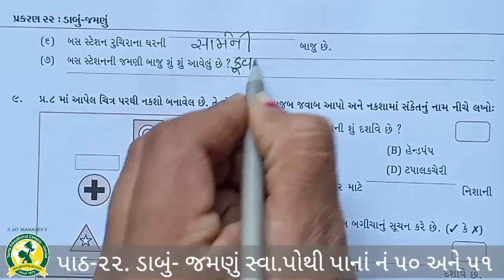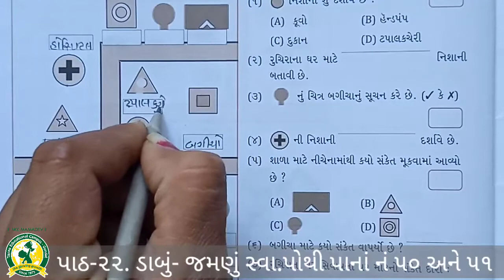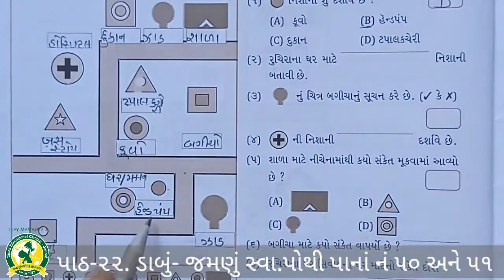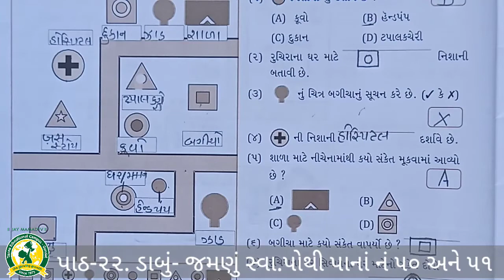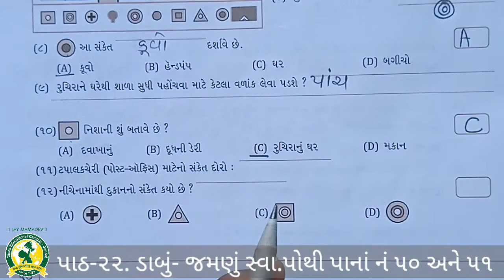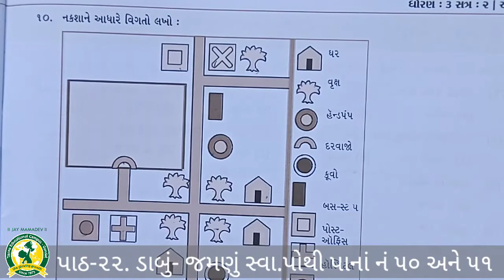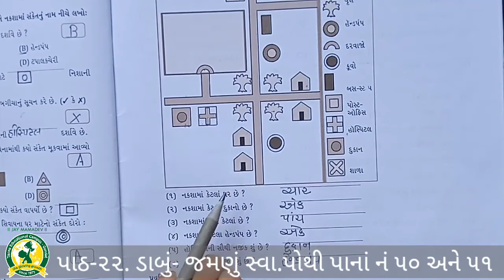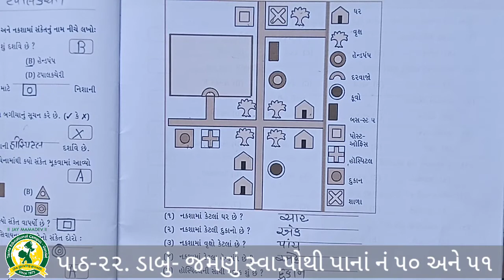ધોરણ-3 વિષય-આસપાસ પાઠ-૨૨ સ્વા.પોથી પાનાં નં ૫૦ અને ૫૧(22/2/2022)